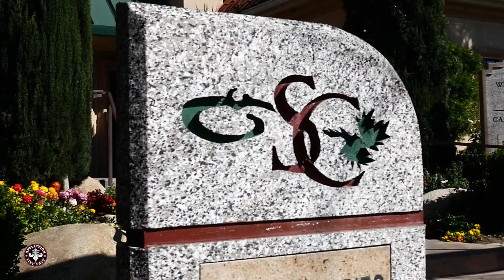Megadeth Boot Camp | Affliction Clothing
Check out the ultimate fan experience with Megadeth Boot Camp!

Affliction Headquarters is located at 1799 Apollo Ct. Seal Beach, CA 90740. It is home to all of the operations as well as a huge, first-class training facility and Affliction Studios.